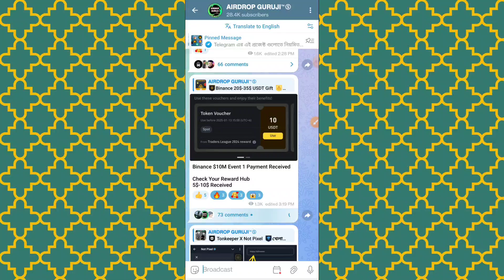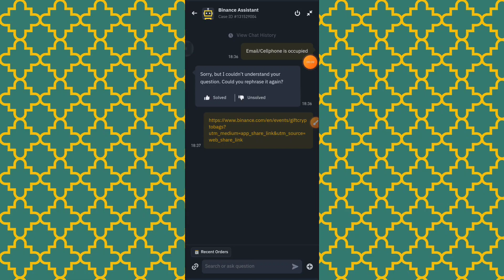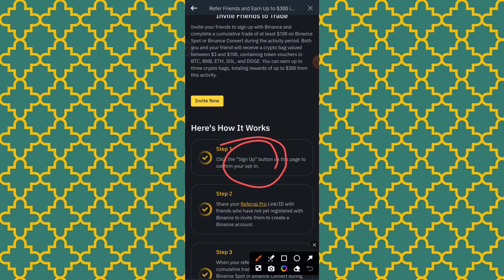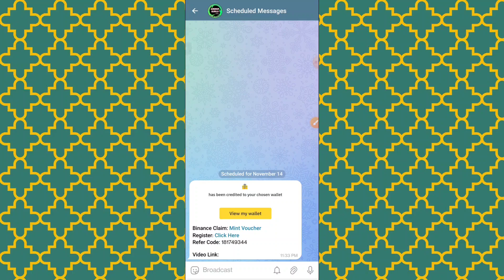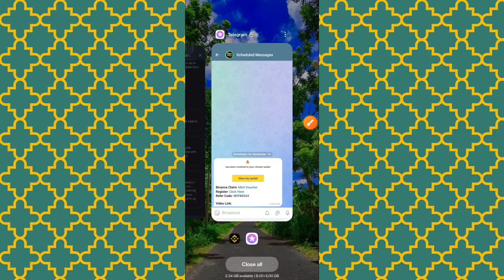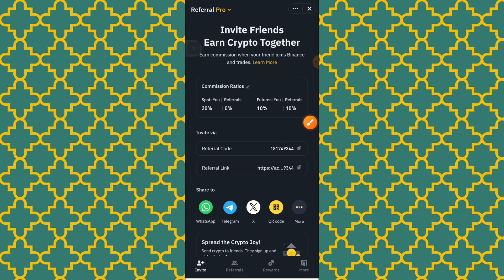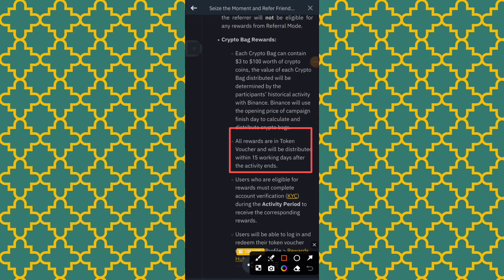Binance 3$-300$ Box Claim Limited ll Binance New Offer ll Binance ETH BNB SOL Gift Box ll Free 100$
Binance New Offer Today ll binance binance binance new account offer binance offer binance excanger offer

অনলাইন ইনকাম
টাইপিং করে ইনকাম
টাইপিং জব